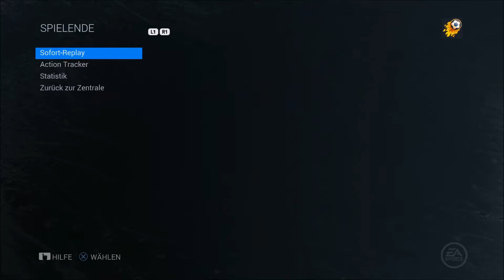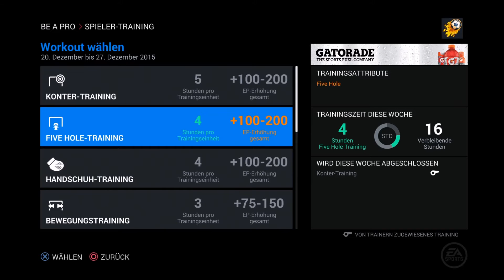Let's Play NHL 16 - Be the Goalie - Folge 15 - Schuldlos